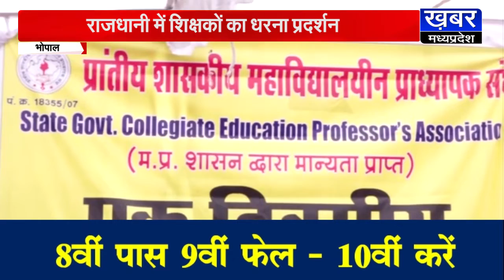भोपाल में शिक्षकों का धरना,मांग पूरी नहीं होने पर उग्र आंदोलन की चेतावनी !